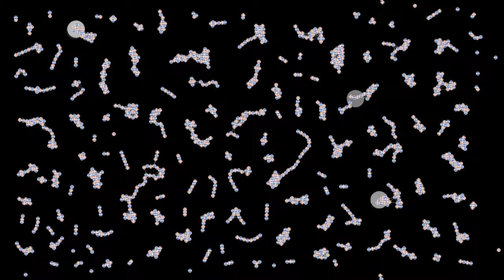Coagulating molecules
One thing I find fascinating with interacting particle systems is how relatively simple local rules can lead to emergence of order on larger scales. This simulation (and a few more forthcoming ones) tries to produce interesting emergent behavior by selecting the local rules. In this case, we get a kind of coagulation effect, by allowing particles to group in "molecules" that cannot break apart.
This simulation features charged particles, that interact in two different ways. Particles that belong to different "molecules" interact with a Coulomb force, that is complemented by a repulsive Lennard-Jones type potential between particles of opposite charge, to avoid their collapse on a single point. In addition, particles that come within a certain distance can "react", thereby becoming members of a same "molecule". These reactions are highlighted by a quickly fading white disc. Particles within a molecule no longer interact via Coulomb or LJ potentials, but instead via a strong harmonic force, that tends to maintain their distance constant.
Charge: 0:00
Number of "partners": 1:41
In the first part, the particles' color hue depends on their charge. In the second part, it depends on the number of particles they are bound to: red for no particle, green for one, blue for two, and yellow for three particles.

Render time: 7 minutes 33 seconds
Compression: crf 23
Color scheme: Part 1 - Twilight by Bastian Bechtold